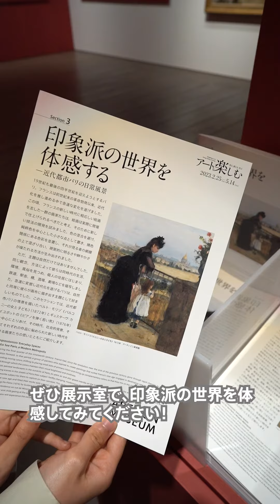セクション3「印象派の世界を体感する― 近代都市パリの日常風景」「アートを楽しむ」展 紹介動画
アートを楽しむ 展 ご紹介動画第3弾💫
アーティゾン美術館 で5月14日まで開催中❗

アートを楽しむ ー見る、感じる、学ぶ
モネ や ピカソ の名作をひと味違った展示方法でお楽しみいただく展覧会 🖼️✨

「肖像画のひとコマ ―絵や彫刻の人になってみよう」
「風景画への旅 ―描かれた景色に浸ってみよう」
「印象派の世界を体感する― 近代都市パリの日常風景」
という３つのセクションで構成された本展を、担当学芸員と2022年度インターンが動画でご紹介します💁

この動画はセクション3「印象派の世界を体感する― 近代都市パリの日常風景」のご紹介です👀

2023年2月25日[土] ー5月14日[日]

会場：アーティゾン美術館
開館時間：10:00 - 18:00（5月 5 日を除く金曜日は 20:00 まで）＊入館は閉館の30分前まで
休館日： 月曜日

＊日時指定予約制　＊詳細はウェブページをご確認ください。

Delighting in Art ― Seeing, Feeling, Learning

Exhibition period: 25 February [Sat] - 14 May [Sun], 2023
Opening hours: 10:00 – 18:00 (until 20:00 on Fridays except May 5) *Last entry 30 minutes before closing.
Closed: Mondays
Organizer: Artizon Museum, Ishibashi Foundation